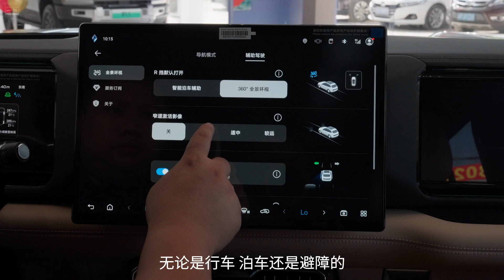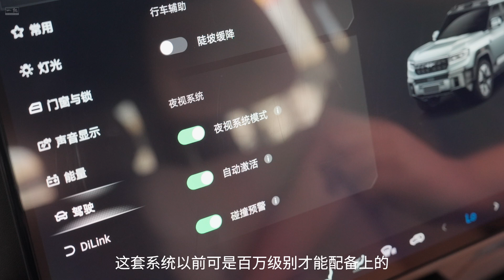最近周末|豹8到店了哟，大家快去看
第一次见到方程豹豹8的时候，我的感觉是很惊艳的，因为在豹5上没体现出来的地方，豹8都给你完善好了，而且也是方程豹品牌内首款搭载华为乾崑ADS3.0系统，安全配置直接拉满，你还在等什么？快到店看看你的准新车呀！